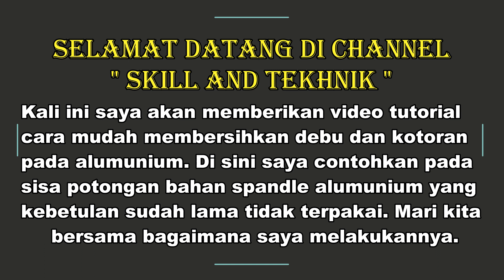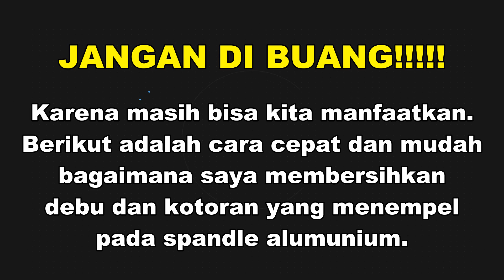Cara Ampuh Membersihkan Debu Dan Kotoran Pada Bahan Alumunium Dengan Cepat Dan Mudah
Ini adalah  video tutorial bagaimana saya membersihkan debu dan kotoran yang melekat pada alumunium. Sering kita membiarkan saja sisa potongan bahan alumunium sampai di penuhi debu dan kotoran. Untuk itu saya membuat video ini agar sisa bahan alumunium yang tidak terpakai tersebut bisa kita pakai kembali.
Mari kita lihat bersama bagaimana saya melakukannya.